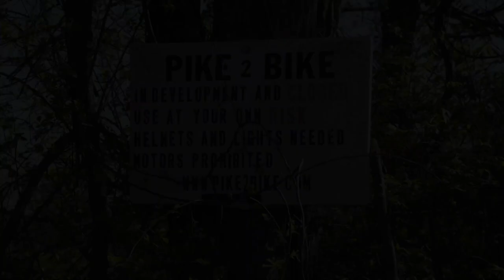Biking The Abandoned Pennsylvania Turnpike 2017